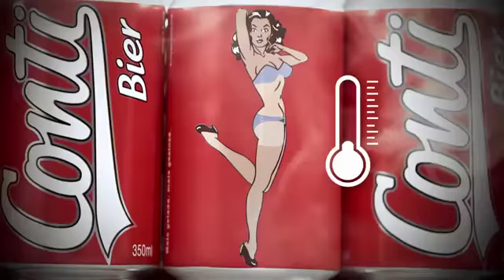Conti Bier - Pin Up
Agencia: WMcCann
País: Brasil
Cliente: Casa Di Conti
Producto: Conti Bier
Nombre de la campaña: Conti Bier Pin-Up
CCO: Washington Olivetto
Dirección de Creación: Carlos Murad y Duda Hernandez
Creación: Guilherme Valverde y Giovani Baggio
Cuentas: Raf Mansur Fayad y Ana Carolina Madeira
Medios: Paulo Gregoraci, Ana Beatriz Martini, Adriana Lira, Ludmilla Antonelli y Andrea Caldeira
VP de Producción: Marcelo Hack
RTV: Regina Knapp y Viviane Dias
Productora de la pieza: Volcano Hotmind
Director: Volcano
Director de Fotografía: Beto Gomes
Cuentas: Paula Tartaroti
Post-producción: Volcano
Productora de Sonido: Somzera
Banda sonora: Somzera
Directora Nacional de Operaciones: Vera Dreckmann
Tráfico de Creación: Maria Oliveira
Producción Gráfica: Ricardo Rodrigues y Marcelo Pinto
Art Buyer: Zizi Damasco
Ilustrador: Zombie Stúdio
Aprobación por el cliente: Gerson Filho, Marcos Domingues, Abílio Neto y Carlos Rodrigues